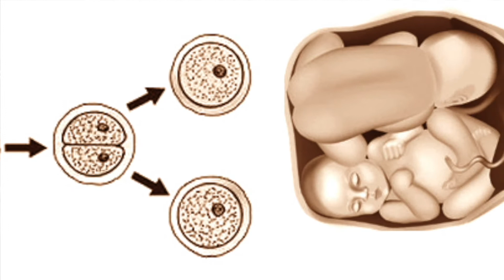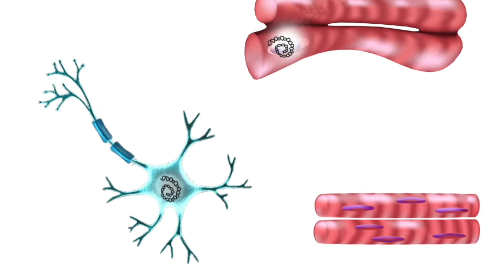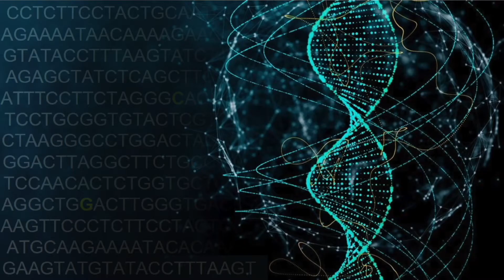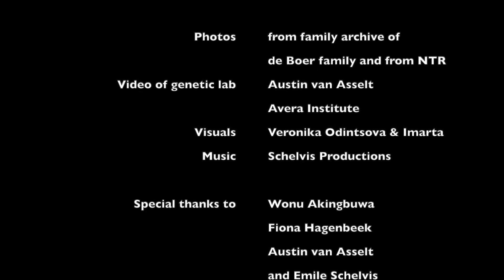TWINS. The meaning of resemblances and differences for public health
Amsterdam Public Health Institute Vlogging Competition Award 2021 1st prize (by Veronika Odintsova).